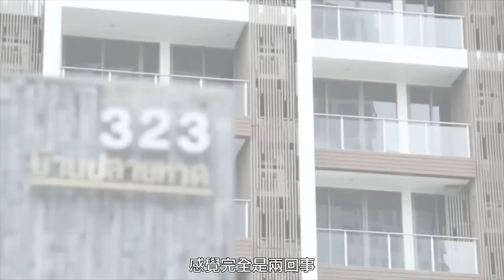Baan Plai Haad by Roger Wu HD 720p File2HD com